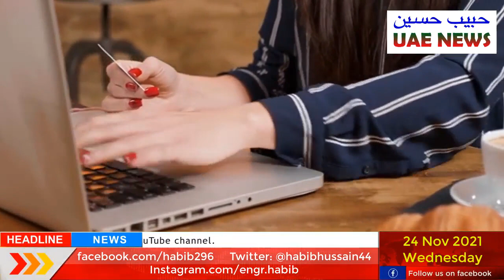UAE Dubai Abu Dhabi Sharjah Visa Latest Updates Today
Every Pakistani wishes to visit UAE specially Dubai on Visit Visa and currently maximum people are applying for UAE visit visa but UAE Dubai Visit visa approval needs a lot of time these days.
UAE visit visa Processing time creates problems for all tourists.
UAE Dubai Visit Visa Processing Time or Approval time is frequently asked by tourists in my videos comment section during recent days.
Today i will share UAE (Dubai, Abu Dhabi & Sharjah's) Tourist/Visit Visa Latest Update in this video. I will answer about all queries relevant to UAE Visit/tourist visa of 1 month and 3 months.

In this video, I will inform you about Latest update about UAE Dubai visit visa/tourist visa. Many Pakistani think that single male visit visa for UAE is rejected for majority of Pakistanis. What are the real facts? Is UAE Not issuing visit visa to Pakistanis? How Pakistanis can get UAE Visit Visa?
I will answer all such questions in this video...keep watching for Latest UAE Flights and Visa Updates.